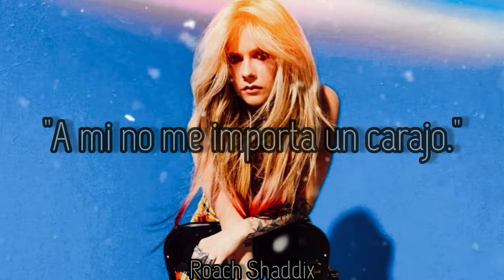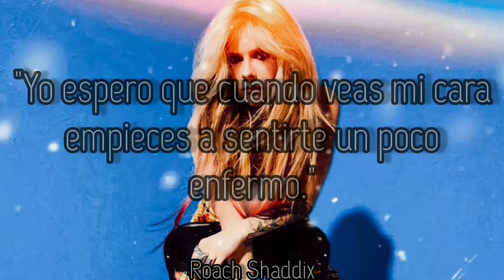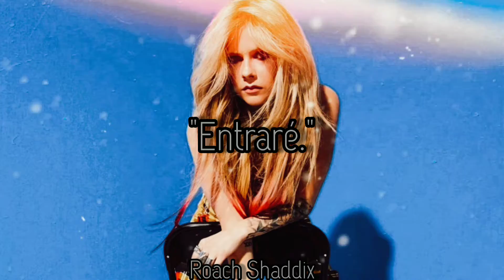Avril Lavigne - Cannonball. ''Sub. Español''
Love Sux es el séptimo álbum de estudio de la cantante canadiense Avril Lavigne, se lanzó el 25 de febrero de 2022 a través de Elektra Records. Es la continuación de su sexto álbum de estudio Head Above Water (2019), el disco presenta colaboraciones con Machine Gun Kelly, blackbear y Mark Hoppus de Blink-182 y representa un alejamiento del sonido baládico de su anterior trabajo discográfico; así como el regreso a sus raíces y el sonido característico pop punk que definió sus primeros álbumes.
Tras el lanzamiento del anterior álbum de estudio de Lavigne, Head Above Water (2019), Lavigne mencionó en una entrevista de mayo de 2020 con la revista American Songwriter que «le gustaría lanzar algo de música en 2021 y que ha comenzado a trabajar en material nuevo, que podría ser la base de su próximo disco». En diciembre de 2020, confirmó que estaba grabando nueva música con los productores John Feldmann, Mod Sun, Travis Barker y Machine Gun Kelly.5​ En el mismo mes, Lavigne confirmó a través de las redes sociales más música nueva para la primera mitad de 2021, luego confirmó que se había completado la grabación del álbum. En septiembre de 2021, Lavigne asistió a los MTV Video Music Awards 2021 y confirmó en una entrevista que se lanzaría nueva música en octubre.​ El 3 de noviembre, anunció que había firmado con el sello de Barker, DTA Records El 13 de enero de 2022, Lavigne anunció el título de Love Sux y la fecha de lanzamiento del 25 de febrero de 2022.
Love Sux fue descrita por Lavigne en una entrevista con Entertainment Weekly como su «disco más alternativo que he hecho de principio a fin», explicando además «la mayoría de mis álbumes tienen canciones pop, baladas, y es bastante diversa. La gente que con los que trabajé realmente me entendieron y vengo de ese género de música». Ella describió la grabación del álbum como si se sintiera «de vuelta en la escuela secundaria pasando el rato con el tipo de gente con la que [ella] creció, y fue simplemente sin esfuerzo». En una entrevista con Nylon, dijo que «el álbum es ligero y feliz, a pesar de que hay canciones sobre el desamor y la ruptura», pero que «también es un himno, es poderoso y tiene un mensaje positivo para que la gente se defienda y se tenga a sí mismo».
Avril Lavigne - Cannonball.
Album: Love Sux.
Año: 2022.
Las armas son instrumentos para matar y los Gobiernos permiten que la gente las fabrique y las compre, sabiendo perfectamente que un revólver no puede usarse en modo alguno más que para matar a alguien.
''Giovanni Papini''.
Avril Lavigne - Cannonball. ''Lyrics''.
Like a ticking time bomb, I'm about to explode
And motherfuckers, let's go
You did me dirty, now I'm gone, I'm living life without you
I just wrote a song, it goes, "I don't give a fuck about ya"
And I'll be happy if we never speak again
I just deleted every memory from inside of my head
Are you ready? Are you ready? Are you ready?
Let's go
Let's go
Ticking time bomb, I come on strong
I'll come in hot like a cannonball, like a cannonball
Take your best shot, give me all that you've got
Like a cannonball
You did me wrong and so now this is what you get
I hope that when you see my face it starts to make you feel a little sick
I'm taking back, yeah, every single word I said
I bet you're cryin' all alone every night inside of your bed
Let's go
Let's go
I'm like a cannonball
Woah, oh, oh-oh-oh, oh